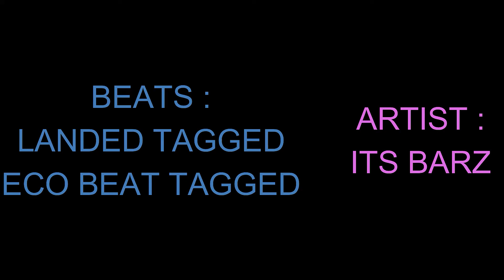VAMPIRE HOARD - SPIN THE WHEEL DAY 5 : GUNS OF GLORY GAME 2/22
GUNS OF GLORY VAMPIRE HOARD SPIN THE WHEEL FOR FEB2022. FIVE DAY VAMPIRE HOARD EVENT. DAY 5 OF THE 5 DAY EVENT. Feb 19, 2022.